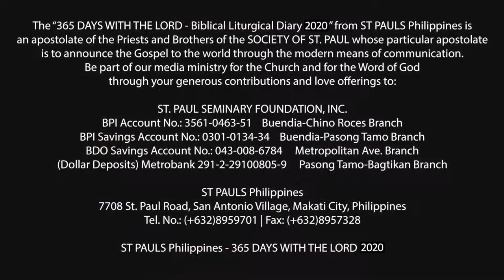366 DWTL | Memorial of St. Francis de Sales, bishop and doctor | January 24, 2020